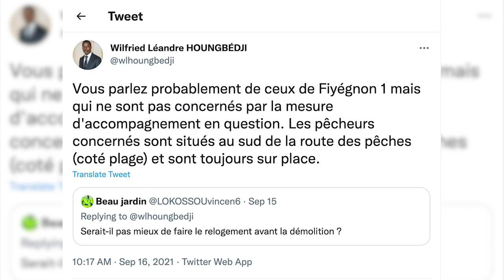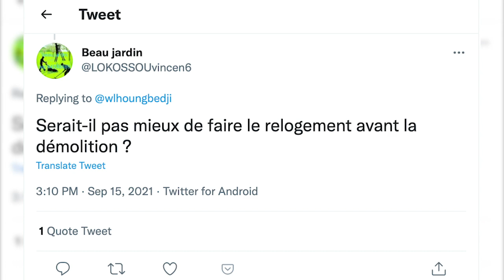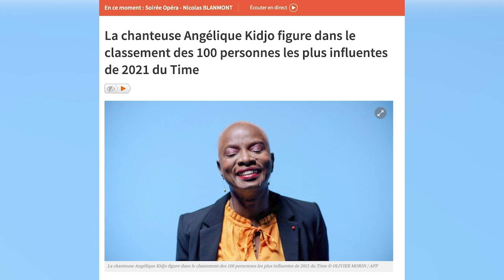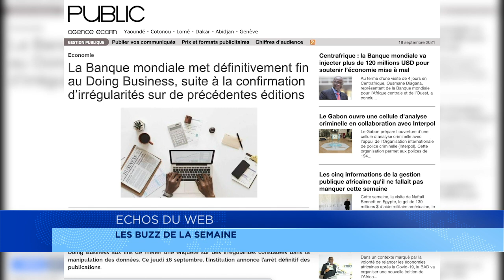Revue du web du 18 septembre 2021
Au menu de notre tour hebdomadaire sur la toile, le délogement forcé des occupants illégaux du quartier Fiyégnon 1 à Cotonou. Les images des familles sous la pluie avec leurs affaires ont ému la Toile.
Angélique Kidjo figure parmi les 100 personnalités les plus influentes de la planète.  La banque mondiale met un terme à la publication de son rapport Doing Business.
Plus de détails avec Maurice Thantan